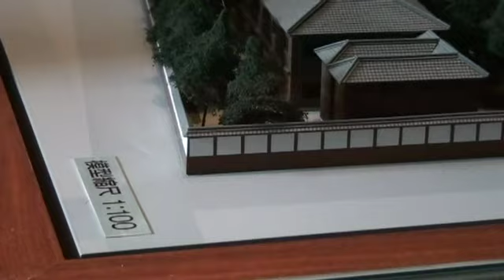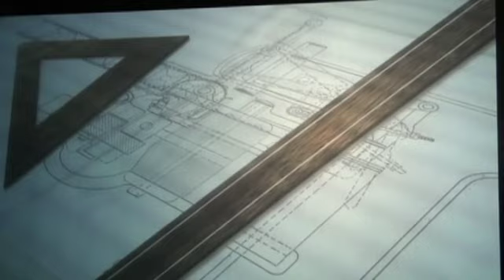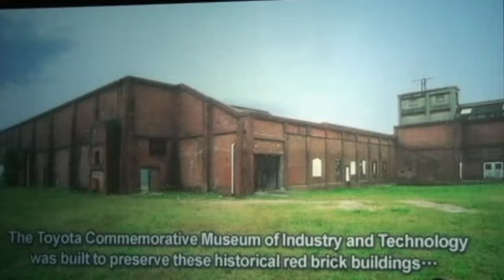TOYOTA誕生地 名古屋豐田產業紀念館